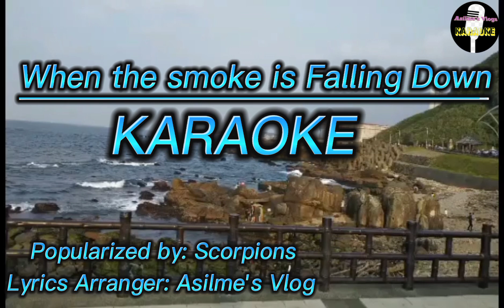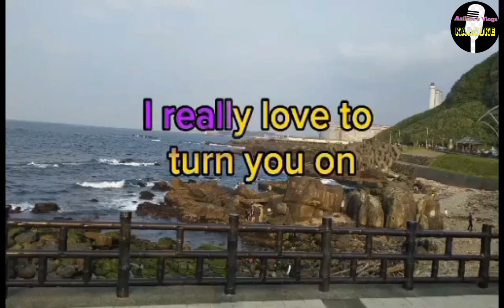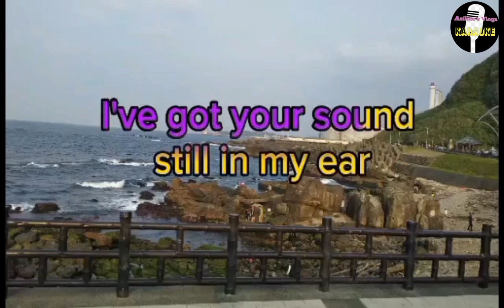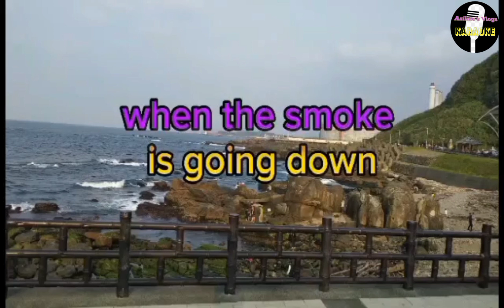When the smoke is Falling Down Karaoke Cover by Scorpions